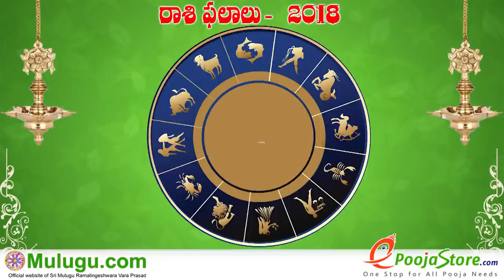Meena Rasi (Pisces Horoscope) మీన రాశి - November 11th - November 17th Vaara Phalalu 2018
Meena Rasi (Pisces Horoscope) మీన రాశి - November 11th - November 17th Vaara Phalalu 2018, Meena Rasi (Pisces Horoscope) మీన  రాశి, Weekly Rasi Phalalu 2018 , శ్రీ ములుగు రామలింగేశ్వర వర ప్రసాదు సిద్దాంతి , Sri Mulugu Ramalingeswara Vara Prasadu Siddanthi